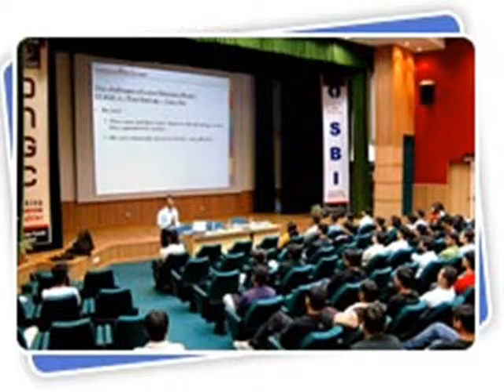IIM Movie by Mohit kabra, indore (M.P.)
for those, whose dream to get IIM